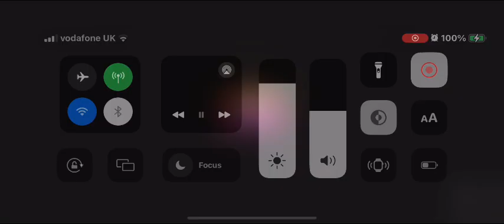GTA 6 Trailer Coming 2025!